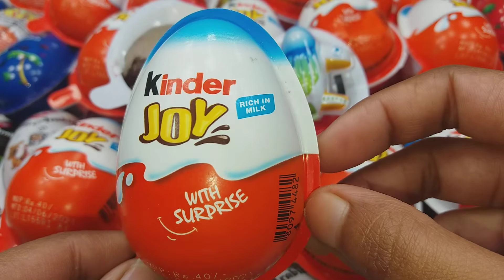NEW! Very Sweet Yummy kinder Surprise Eggs Toys Opening- A Lot Of kinder Joy Chocolate Asmr